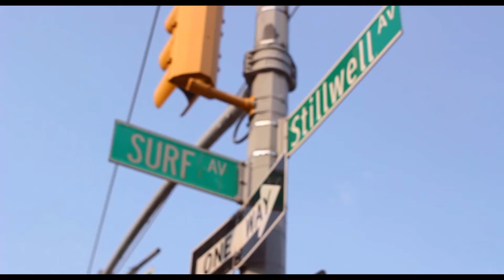Paul Gee // My Melody (Official Music Video )